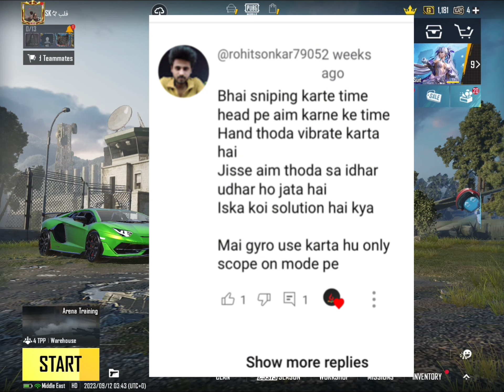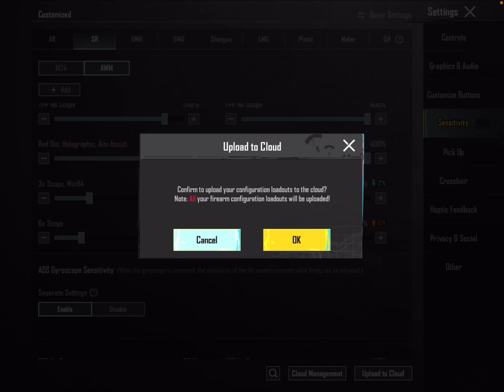Best Sniper Settings And Sniping Tricks | Sniper guide/Tutorial Tips and trick | Pubgm